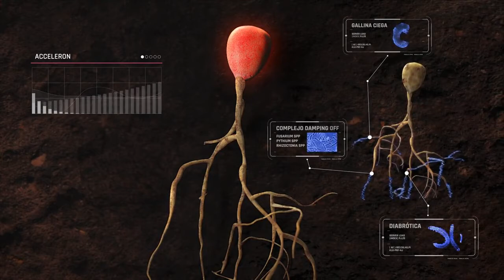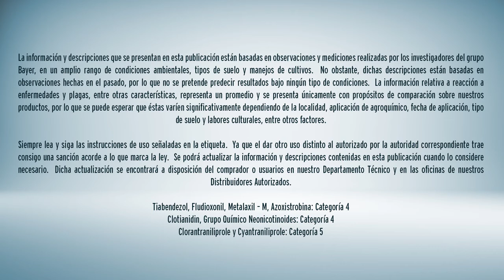¿Ya conoces Acceleron?